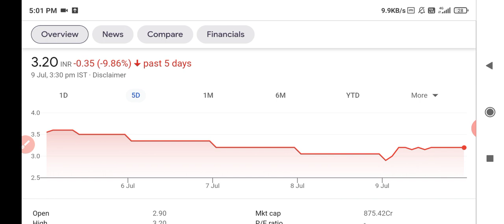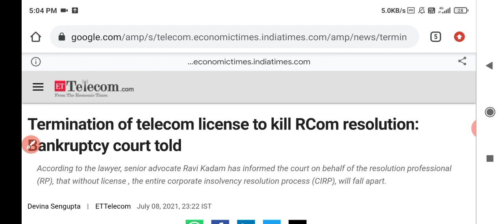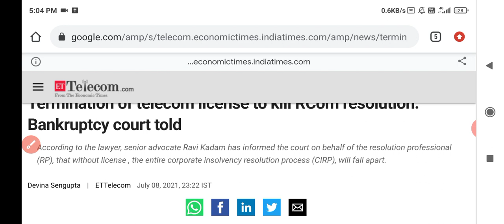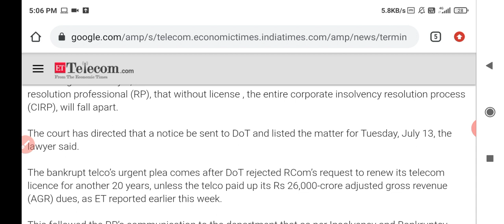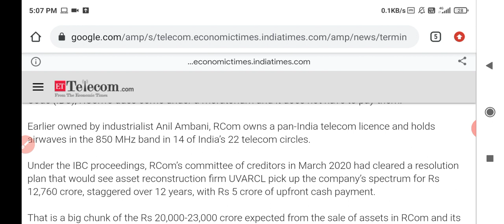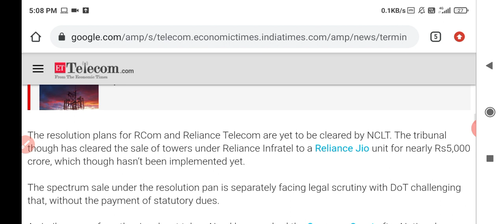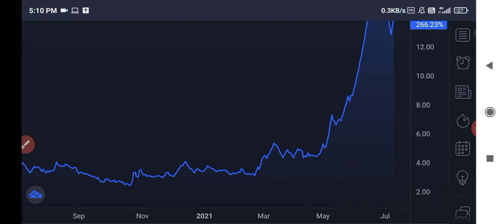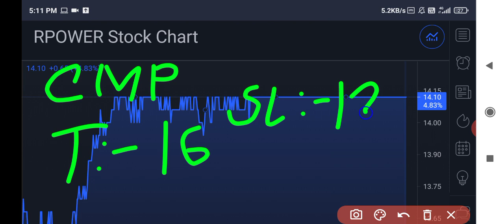RCOM latest news today | Reliance power latest news | Rcom share target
rcom
rcom share
rcom share target
rcom share target price

Reliance power
rpower share target price
rpower share price today
rpower share price analysis
rpower share price target